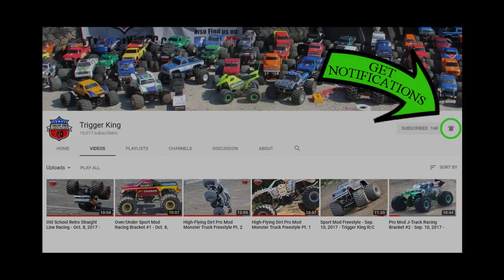Series FINALS Pro Mod Freestyle Pt.1-Vinyl Images Invit. Feb.25, 2018 - Trigger King Productions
Pro Mod freestyle had 2 trucks tied in points going into this last even of the 2017-18 Vinyl Images Invitational Presented By JB Scale Graphics.  This is part 1 of 2 of the always high-flyin', partsbreaking pro mod class.  This event was on February 25, 2018.